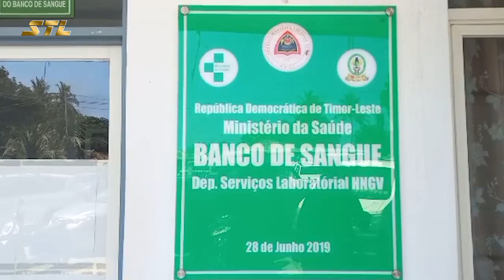Stok Ran Iha HNGV Menus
Stok Ran Iha Hospital Nasional Guidu Valadares, Departamentu Banku De Sangue, Oras Nee Menus.